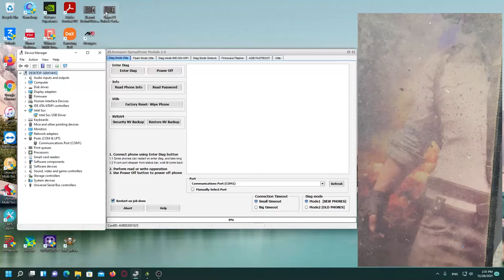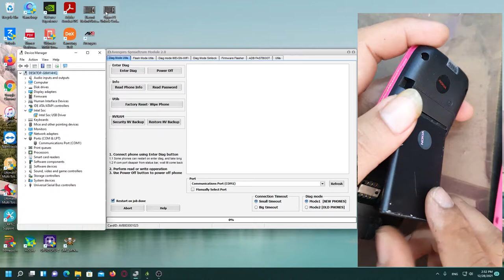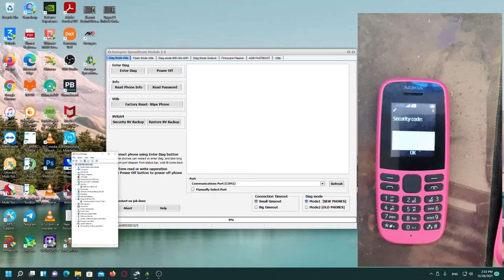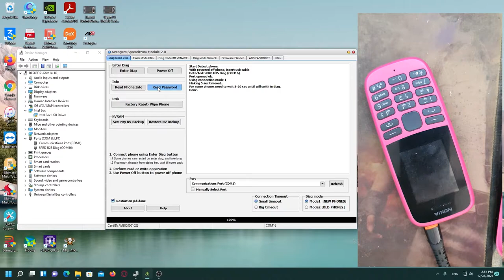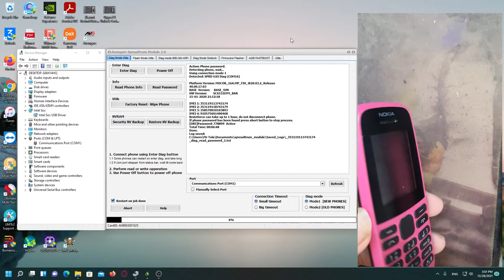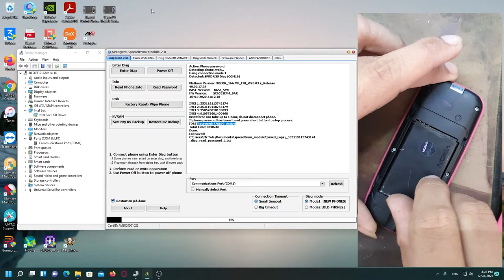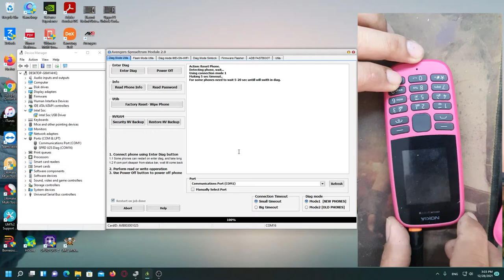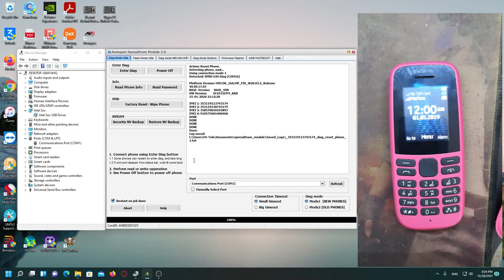Nokia 105 TA 1174 Security Code Unlock 100% Working